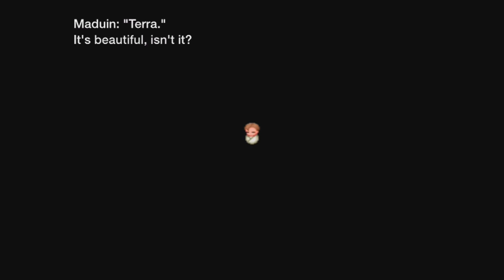Let's Play Final Fantasy VI iOS (Gameplay + Walkthrough) Part 20 - Origin Story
Let's Play Final Fantasy VI (iOS) Part 20 - We finally learn the origin story about the Esper World and everything leading up this situation. We then get control of the airship and are free to fly around!